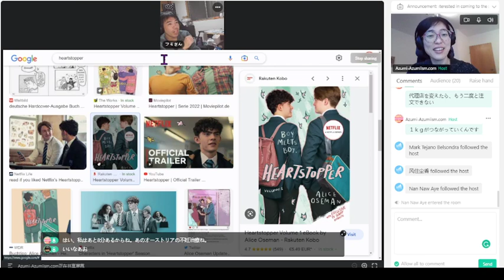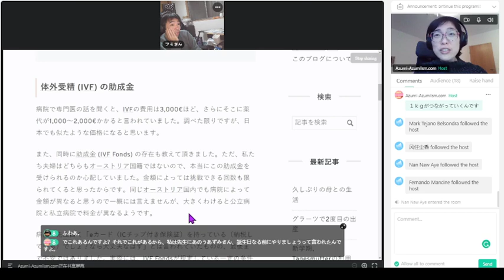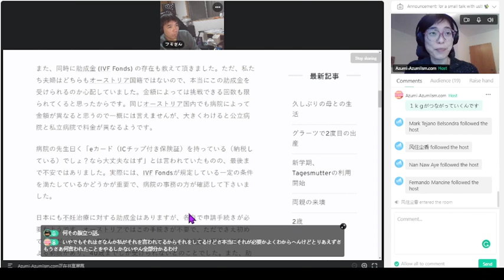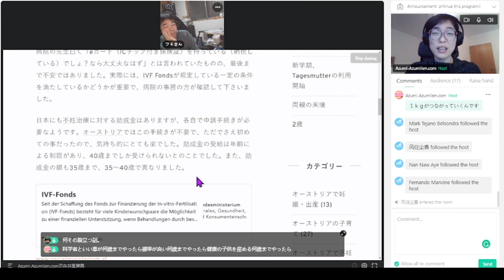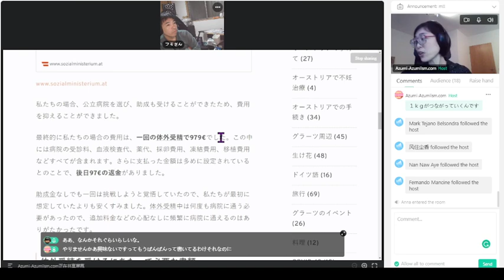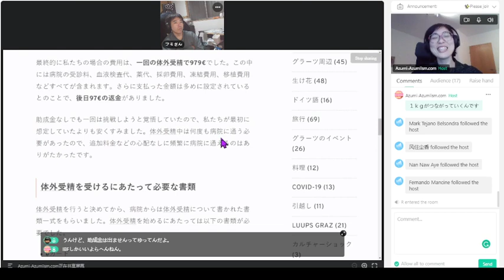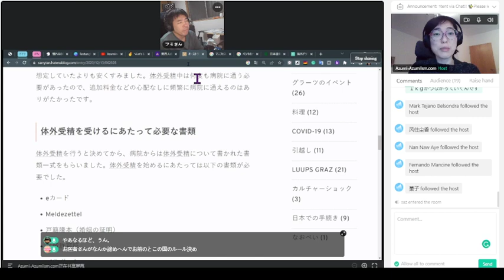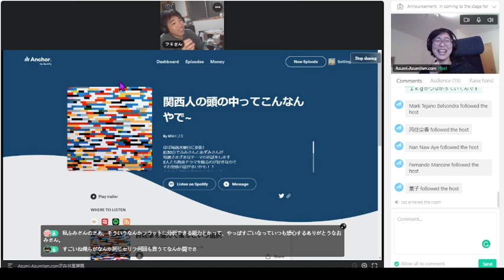【N2】《vol.54-4: オーストリアの不妊治療とIVF、腹立つ 》🇯🇵関西人の頭の中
🎙My friend Fumi and I are running a Kansai-ben dialect Podcast via weekly Twitch Live Streaming!!

🔗App: Hellotalk, you can visit my profile and check my streaming schedule.

🟥Azumi has a pronunciation class for both Standard Japanese and the Kansai dialect on iTalki 🟥